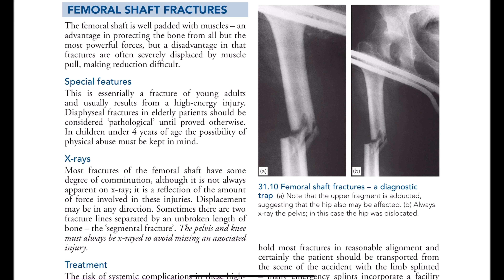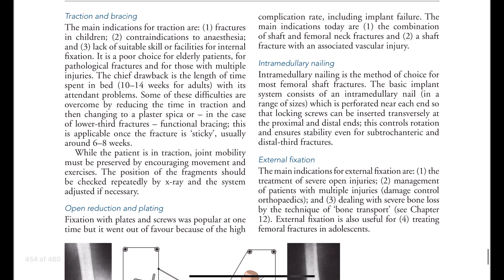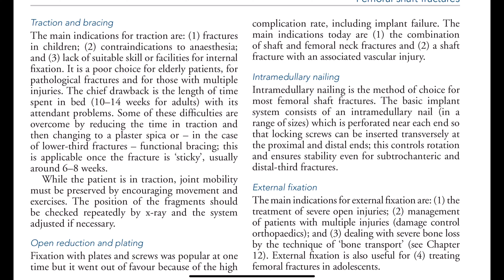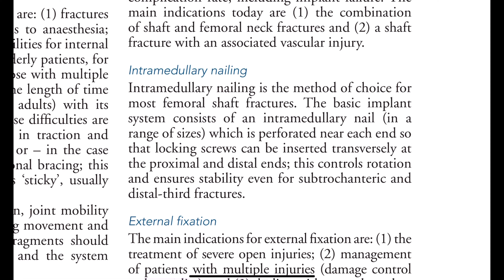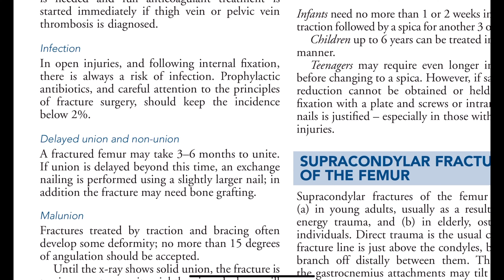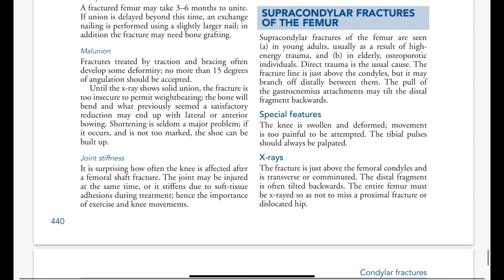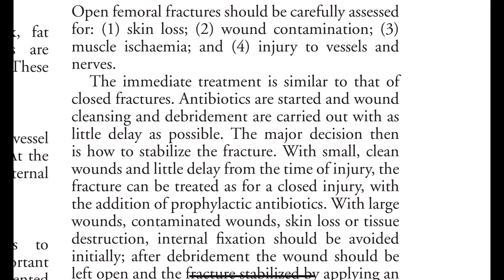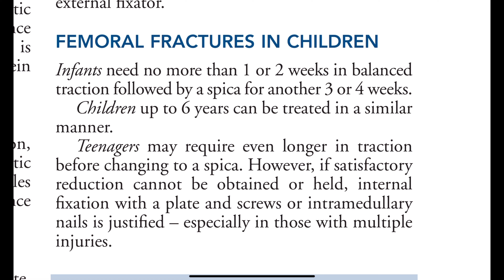Femoral shaft fracture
In this video we focus on Femoral shaft fracture ( lower limb injuries ) based on Apley's Concise Orthopedics 4th edition.

If you want more videos like this please let me know.

see the comments please for more updating.